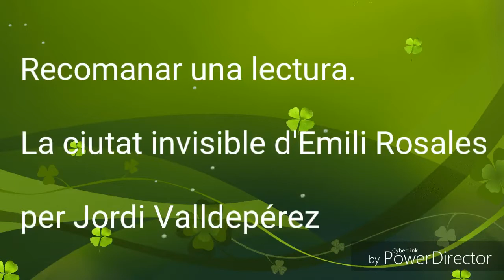Recomanació literària, Jordi Valldepérez Departament de PFI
El professorat us vol recomanar llibres per no confinar el cervell durant aquest dies tan estranys.Aprofitem per fer-vos arribar el missatge de que:
“hi érem, hi som i hi serem”.
Jordi Valldepérez Departament de PFI